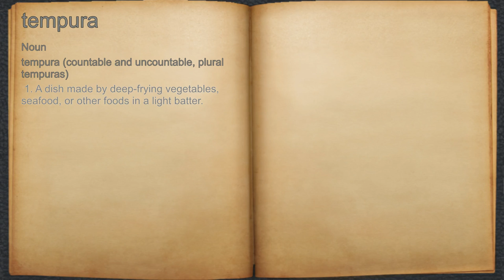What does tempura mean?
A spoken definition of tempura.

Intro Sound:
Typewriter - Tamskp